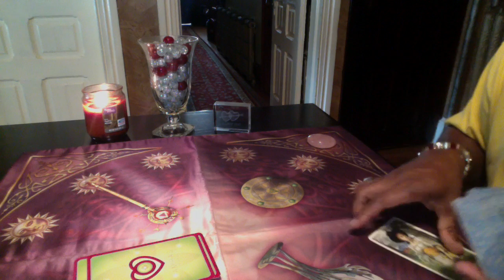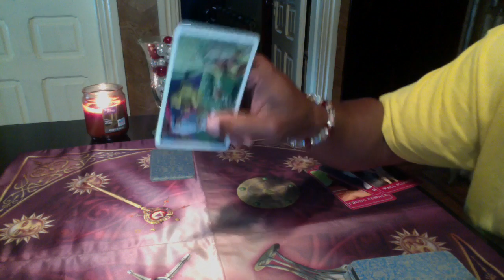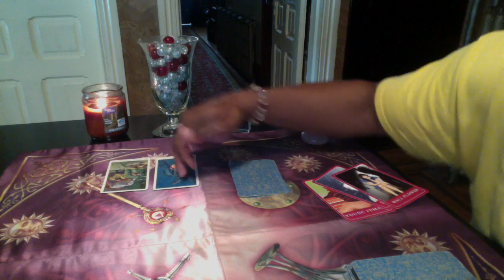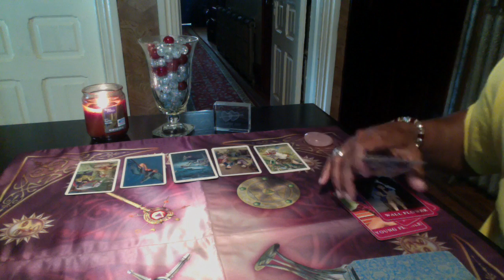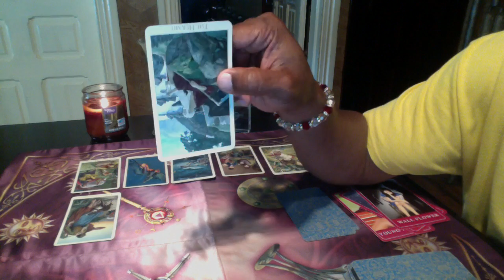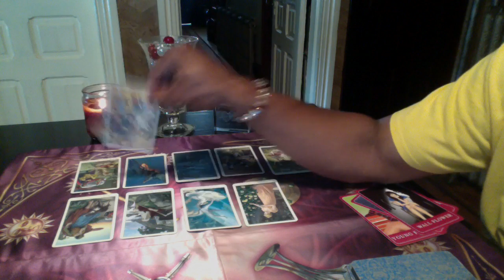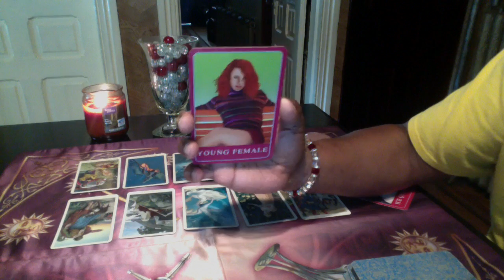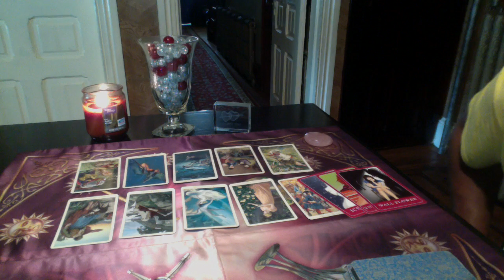VIRGO GENERAL LOVE FORECAST JULY, 2017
Victorian Romance Tarot By Karen Mahony

LOVE & LIGHT!!!